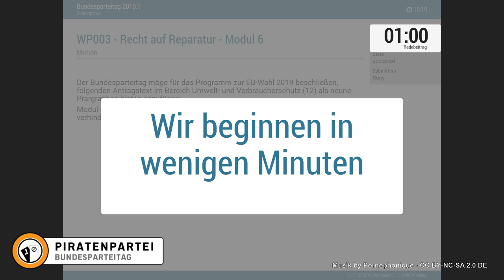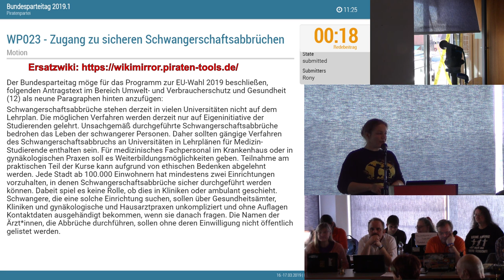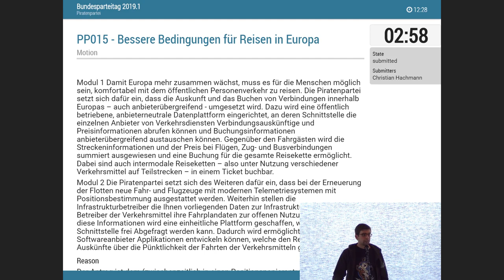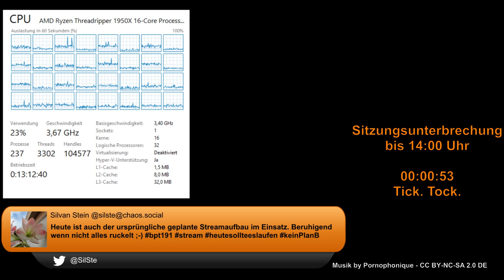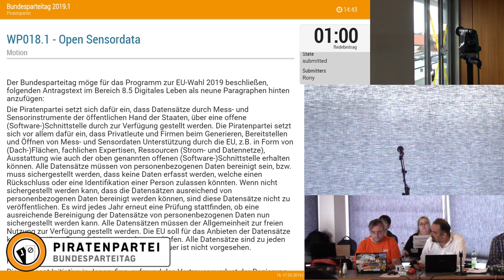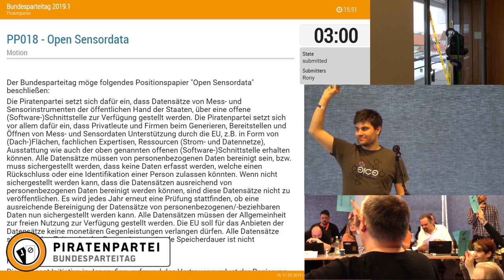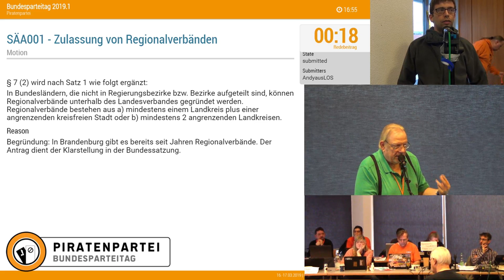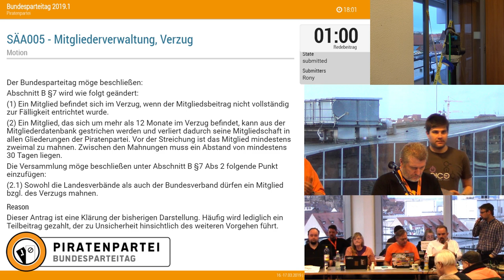BPT 19.1 - Tag 2 komplett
Verwendete Musik von Pornophonique (pornophonique.de)